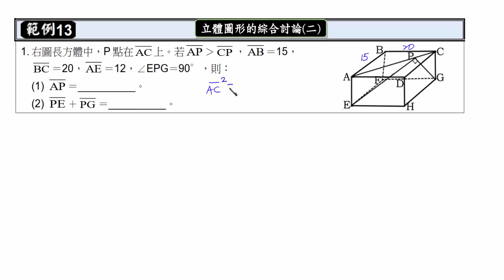國三數學六 3 1 柱體與錐體：立體圖形之綜合討論範例 試讀【莫斯利高中自然科教學網】